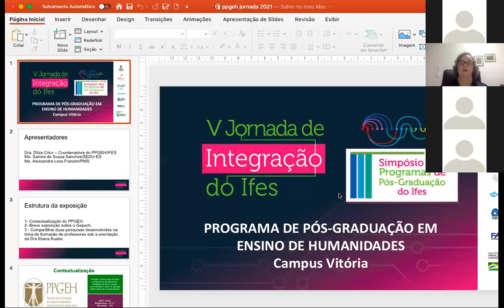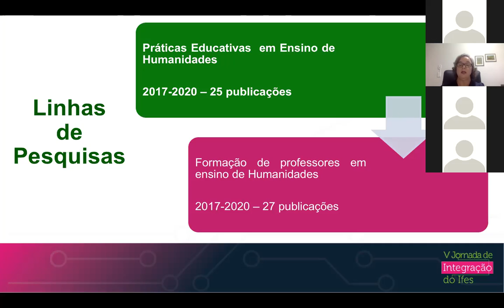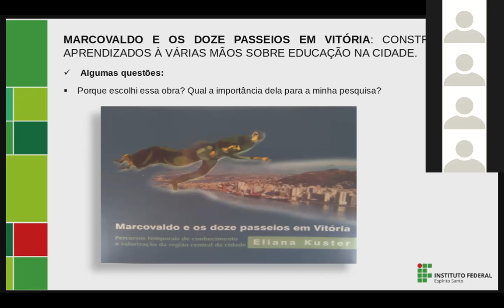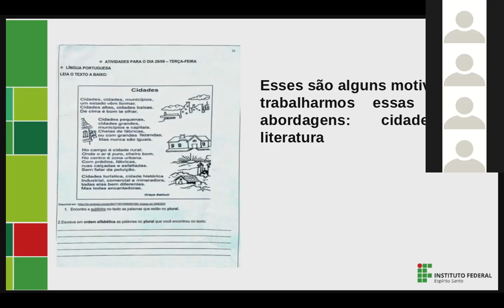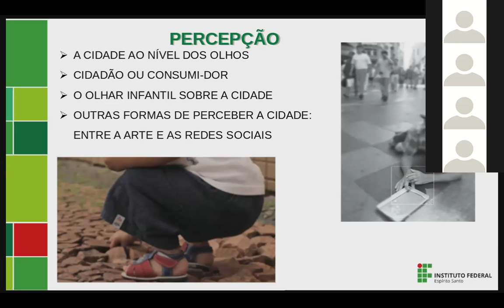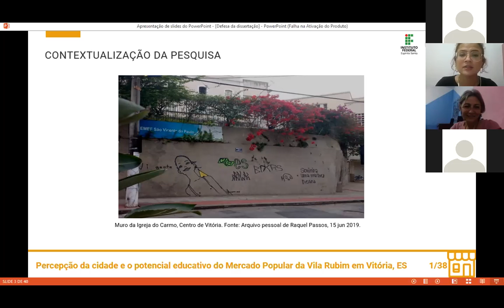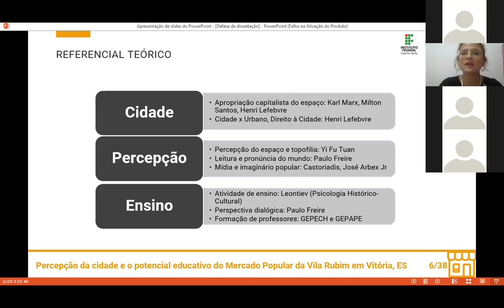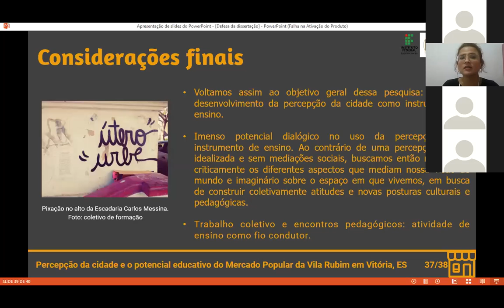Sala PPGEH. Dia 4 - Noite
PPGEH - LINHA DE PESQUISA: FORMAÇÃO DE PROFESSORES EM ENSINO DE HUMANIDADES (Eliana Mara Pellerano Kuster)